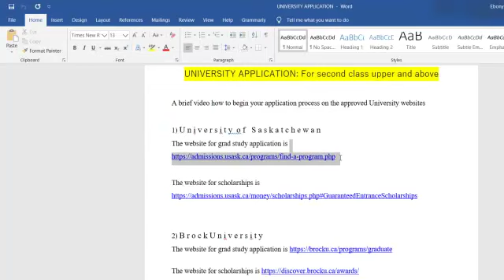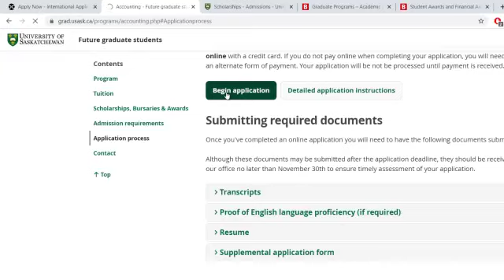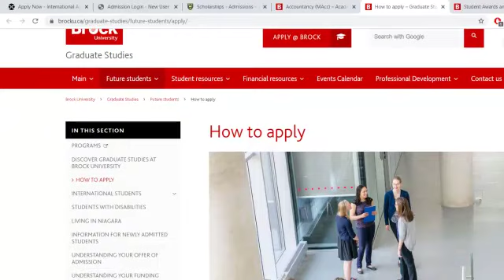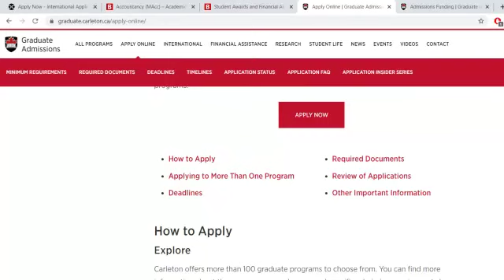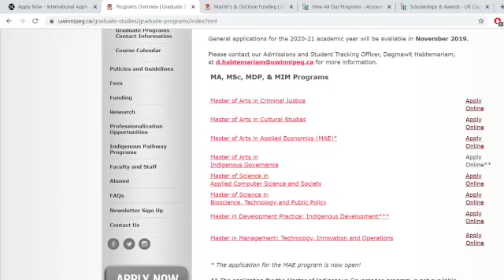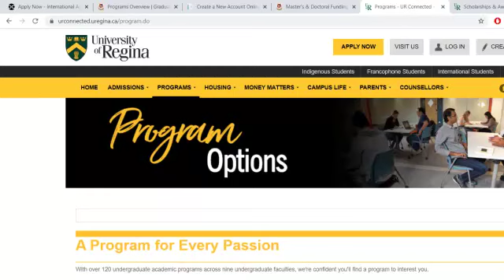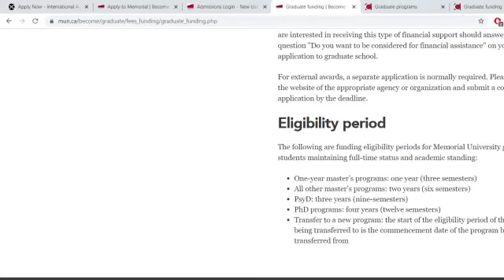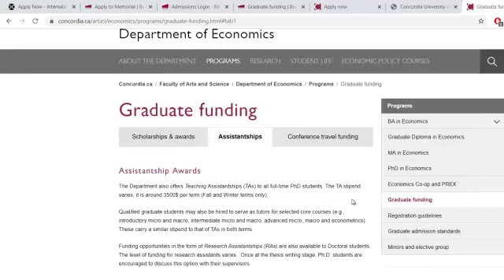Canadian University Application For 1st and 2nd Class Upper Graduates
Canada Relocation Guide

This is the first in a series of videos and materials that explains the step by step process you need to take to make your Canada relocation dreams a reality without writing IELTS or paying any agent!

There is a plan in the Canada relocation for everyone, whether you graduates with a 2-2, Third-Class or HND.